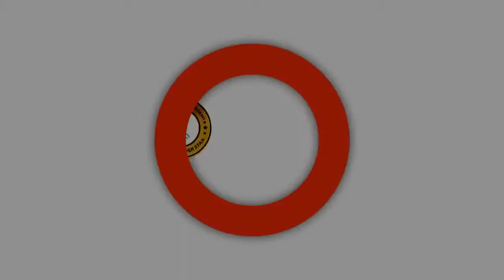NOUVEAU GAG VUE DE LOIN R Théâtre Congolais 2020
VUE DE LOIN